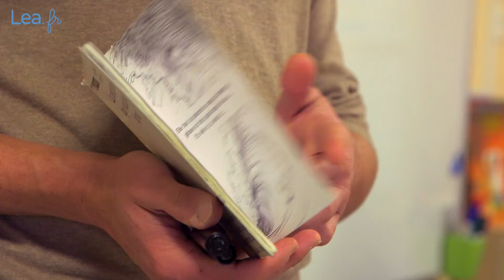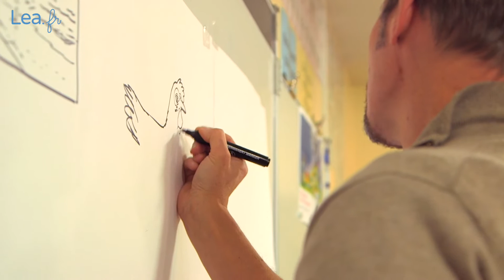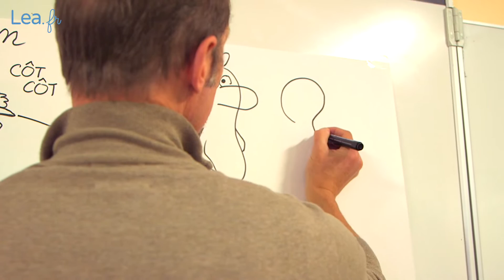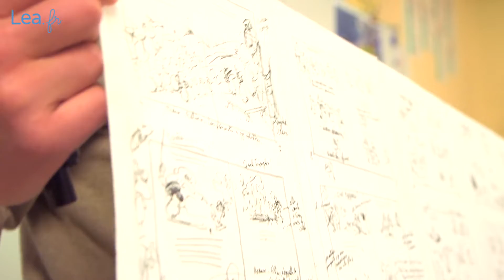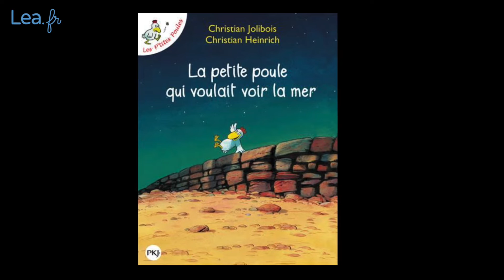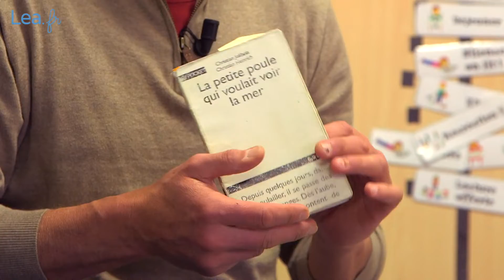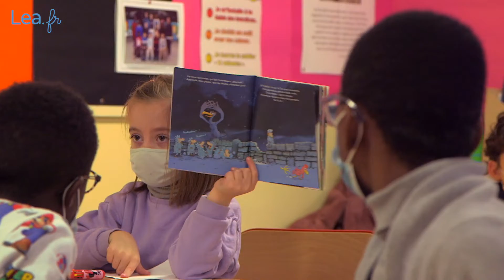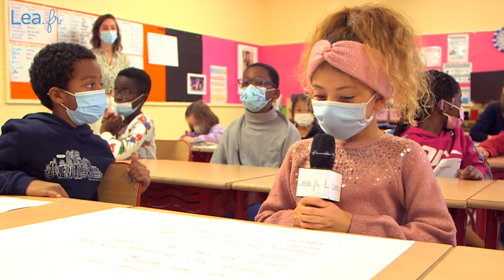Replay conférence : Qui se cache derrière les P'tites Poules ?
Qui se cache derrière les P’tites Poules ? Visionnez cette conférence qui s'est déroulée le 3 décembre 2021, pour découvrir les auteur et illustrateur qui se cachent derrière cette célèbre série d’albums jeunesse.

Christian Heinrich et Christian Jolibois ont eu le plaisir de partager leur passion et de répondre aux questions des élèves de cycles 2 et 3.